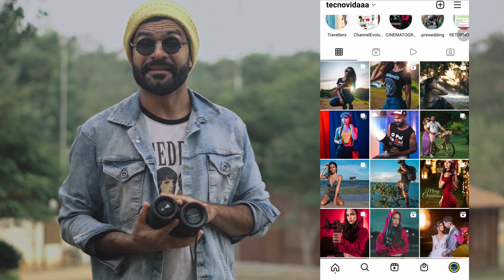JBL FLIP 6 VS HUAWEI SOUND JOY ( Review Completo - Português)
Fala Pessoal, segue o vídeo comparativo entre duas duas das melhores caixas bluetooth da atualidade. De um lado a Huawei Sound Joy buscando conquistar o mercado, enquanto a JBL Flip 6 segue sendo uma referência neste seguimento. Custando valores semelhantes , qual delas seria no final das contas a melhor opção? Ajeite - se aí e vamos nesta!

** Para Participar das nossas RIFAs valendo: 01 BOOMBOX 3 + 01 PARTYBOX1000 + 01 SMART TV 55Pol. ou R$11.5k Via PIX,SEGUE LINK:

**Tem condições  e DESEJA ajudar o canal a seguir trazendo conteúdos de tecnologia independente?

____________________________________X___________________________________
** JBL Partybox 1000 (Amazon BR)
____________________________________X___________________________________
** Instagram TECNOVIDAAA:
___________________________________X___________________________________
** PREÇOS AINDA MAIS BAIXOS VIA IMPORTAÇÃO:
___________________________________X___________________________________
** CAIXAS BLUETOOTH:

** Anker Soundcore 3 - Aliexpress
LINK de compra Huawei Sound Joy na Amazon BR:
** Preta
** Escolher Cor
**Anker Motion Plus - Aliexpress
**Anker Motion Boom - Aliexpress
** MIFA Wildbox - Aliexpress
** Fones Anker Soundcore  Q30
** MIFA - A90 - Aliexpress
___________________________________X___________________________________
Iluminação Que Uso:

**Tocha Sokani - X60 RGB

** Bastão de LED - Sokani x25 RGB

** TOCHA LED GODOX SL60W

**Bastão LED LUXCEO p200 RGB

** Octabox - TRIOPO - 90CM com GRID

** Yongnuo Softbox difusor para LEDS Painel

___________________________________X___________________________________
**Tripes Que Utilizo:

K&F Concept
Miliboo - mtt601a
___________________________________X___________________________________

___________________________________X___________________________________

LINKS AMAZON DO BRASIL( SEM IMPORTAÇÕES OU IMPOSTOS) :
___________________________________X___________________________________
LINK de compra FLIP 5 na Amazon BR:
**Preta

** JBL Partybox 310 ( Amazon BR)

** Bose S1 Pro ( Amazon BR)

JBL Boombox 2 Preta ( Amazon Br)

Anker Motion Plus , Site da Amazon

Mifa a90 site da Amazon

 ** Outras Caixas na Amazon aqui do Brasil:

PROMOÇÃO JBL XTREME 3 ( preta )

Link para compras da XTREME 3 azul na Amazon Brasil:

Anker Soundecore Motion+:
______________________________xxxxx____________________________________

Samyang Rokinon 85mm f1.4